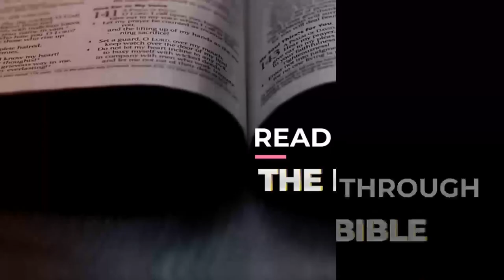KINGDOM ADDICTION [Exodus 28-29] DAY #27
HELLO FELLOW BIBLE ADDICTS, WELCOME TO OUR DAY#27 OF KINGDOM ADDICTION.